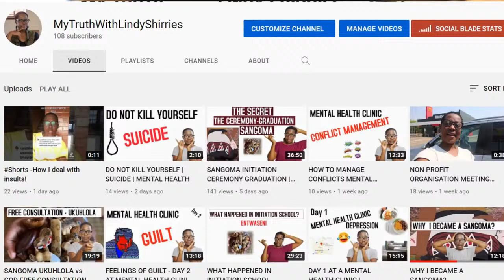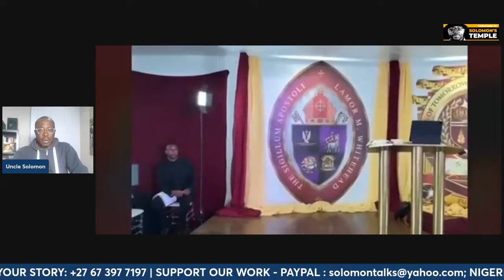BISHOP & MEMBERS ROBBED DURING SERVICE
Gun men stomped the church and rob bishop and his members